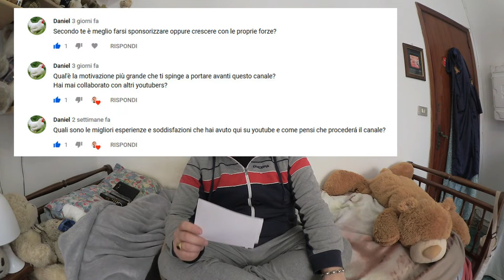Speciale 1500 iscritti: FAQ senza voce - DdVotr 251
Il raffreddore passerà, e tornerò più vocalizzante di prima 👍